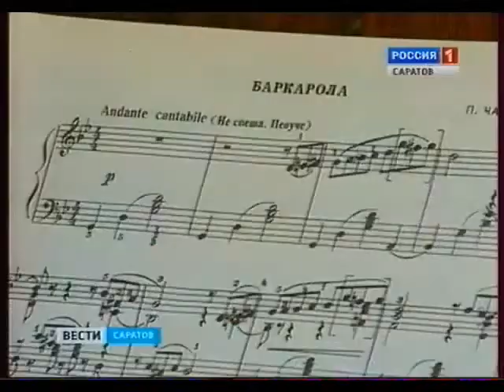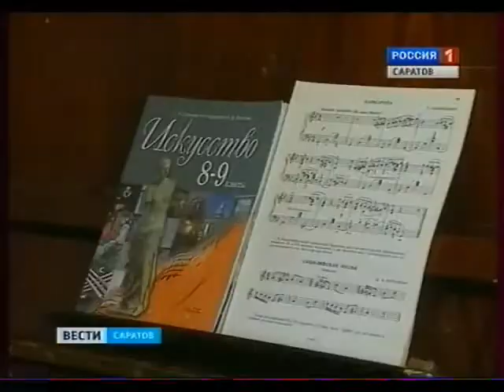Учителей Саратова наградили поездкой в Петербург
Дворцы Петергофа, Зимний дворец и разводные мосты -- все это увидели руководители лучших ученических классов.
Источник:  gtrk-saratov.ru